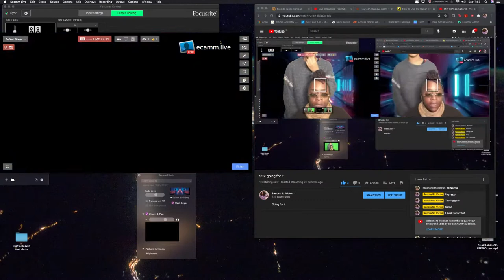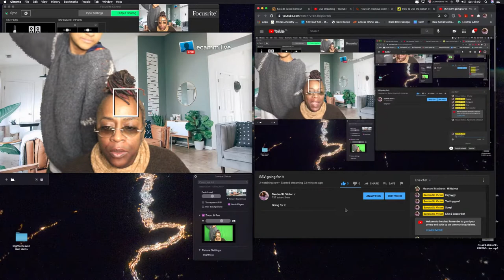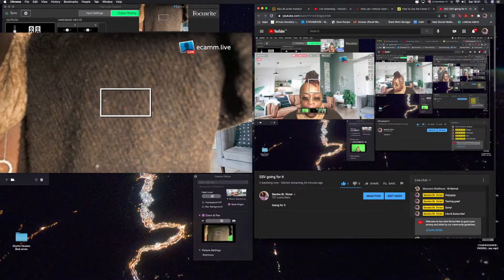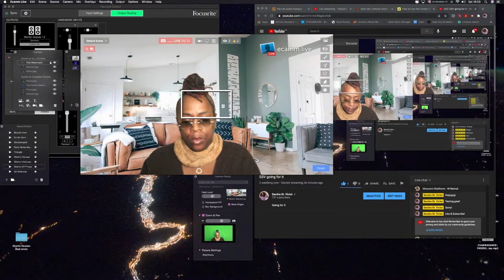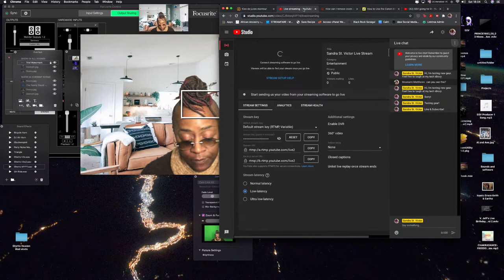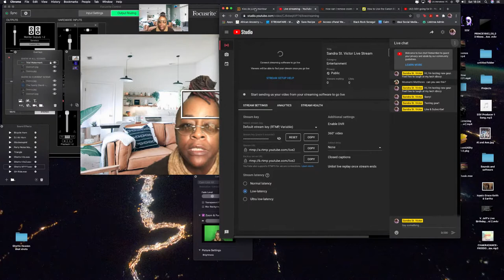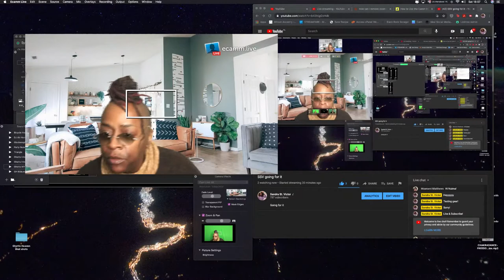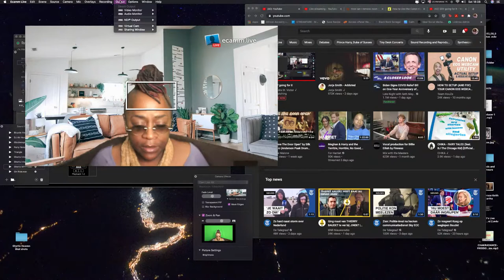SSV testing out new gear - boomer edition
Going for it. Don't laugh. Or do. I could care less lol!
I'm using a Canon T7 (US), Canon 2000D (EU)
The focus square/rectangle keeps appearing, and when it goes away, the video is stretched and I can't focus anymore.
Technicians (daughters), in order of appearance: Maanami, Naima, Irisa